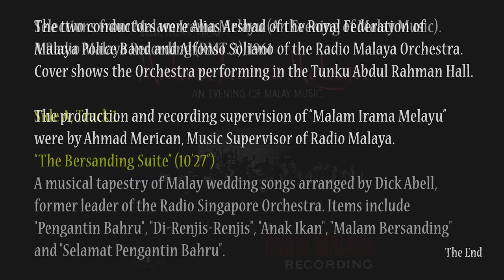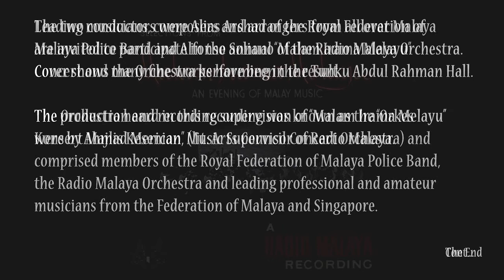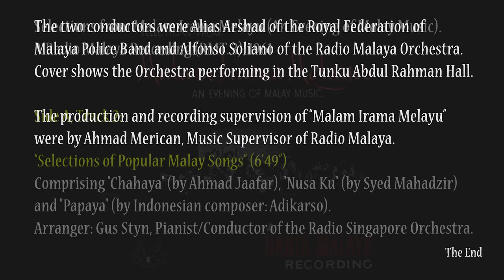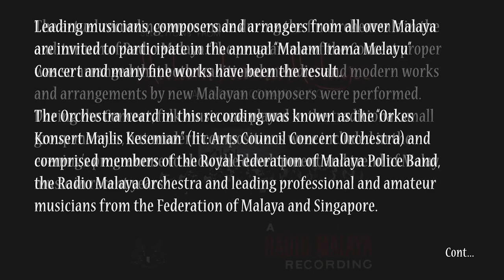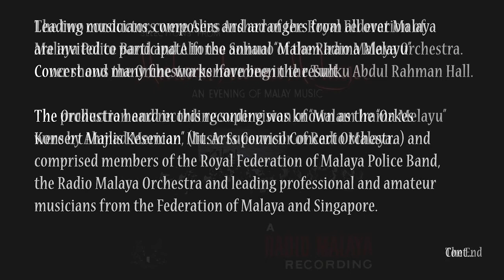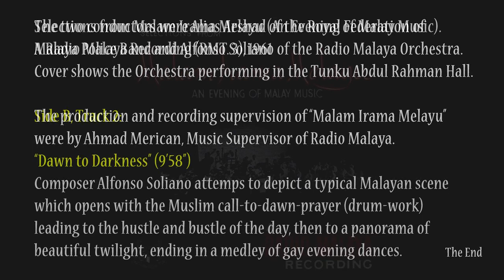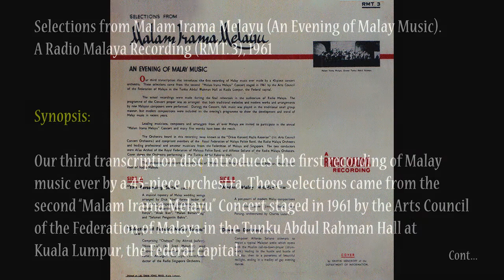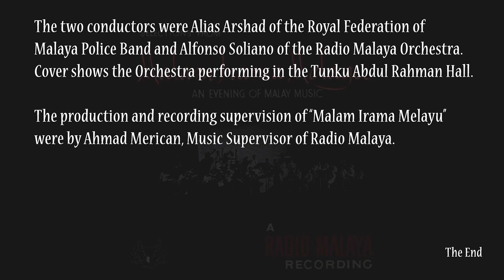Orkes Konsert Majlis Kesenian "Selections from Malam Irama Melayu" Full Album (1961)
Artist: Orkes Konsert Majlis Kesenian
Title: Selections from Malam Irama Melayu (An Evening of Malay Music)
Label: Radio Malaya (RMT 3)
Year: 1961

Track listing and timings (scroll down to the end for details):
00:06 - “The Bersanding Suite”
10:32 - “Selections of Popular Malay Songs”
17:20 - “Modern Malay Melodies”
25:26 - “Dawn to Darkness”

Our third transcription disc introduces the first recording of Malay music ever by a 45-piece orchestra. These selections came from the second “Malam Irama Melayu” Concert staged in 1961 by the Arts Council of the Federation of Malaya in the Tunku Abdul Rahman Hall at Kuala Lumpur, the Federal capital.

The actual recordings were made during the final rehearsals in the auditorium of Radio Malaya. The programme of the Concert proper was so arranged that both traditional melodies and modern works and arrangements by new Malayan composers were performed. During the Concert, folk music was played in the traditional small group manner, but modern compositions were included in the evening’s programme to show the development and trend of Malay music in recent years.

Leading musicians, composers and arrangers from all over Malaya are invited to participate in the annual “Malam Irama Melayu” Concert and many fine works have been the result.

The Orchestra heard in this recording was known as the “Orkes Konsert Majlis Kesenian” (lit: Arts Council Concert Orchestra) and comprised members of the Royal Federation of Malaya Police Band, the Radio Malaya Orchestra and leading professional and amateur musicians from the Federation of Malaya and Singapore. The two conductors were Alias Arshad of the Royal Federation of Malaya Police Band and Alfonso Soliano of the Radio Malaya Orchestra. Cover shows the Orchestra performing in the Tunku Abdul Rahman Hall.

The production and recording supervision of “Malam Irama Melayu” were by Ahmad Merican, Music Supervisor of Radio Malaya.

Side A

“The Bersanding Suite” (10’27”) - Video starts at 00'06"
A musical tapestry of Malay wedding songs arranged by Dick Abell, former leader of the Radio Singapore Orchestra. Items include "Pengantin Bahru", "Di-Renjis-Renjis", "Anak Ikan", "Malam Bersanding" and "Selamat Pengantin Bahru".

“Selections of Popular Malay Songs” (6’49”) - Video starts at 10'32"
Comprising "Chahaya" (by Ahmad Jaafar), "Nusa Ku" (by Syed Mahadzir) and "Papaya" (by Indonesian composer: Adikarso). Arranger: Gus Styn, Pianist/Conductor of the Radio Singapore Orchestra.

Side B

“Modern Malay Melodies” (8’05”) - Video starts at 17'20"
A pot-pourri of modern Malay compositions by school-teacher Jimmy Boyle from Penang, orchestrated by Charles Lazaroo.

“Dawn to Darkness” (9’58”) - Video starts at 25'26"
Composer Alfonso Soliano attemps to depict a typical Malayan scene which opens with the Muslim call-to-dawn-prayer (drum-work) leading to the hustle and bustle of the day, then to a panorama of beautiful twilight, ending in a medley of gay evening dances.